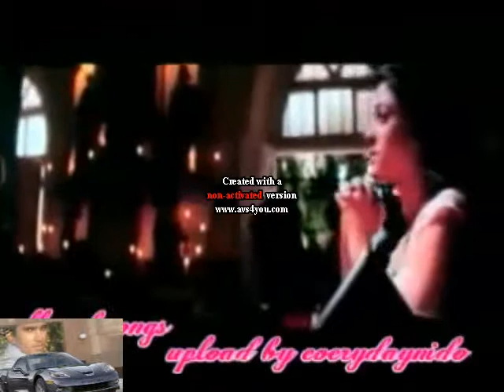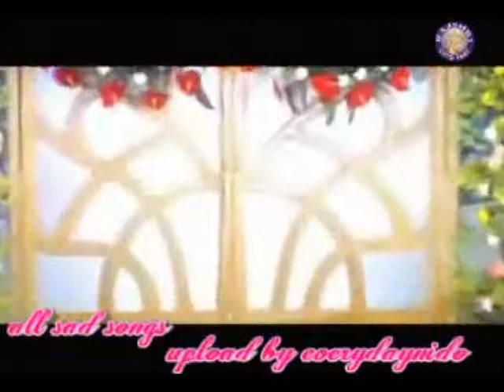kio delbhchdy indiya songs